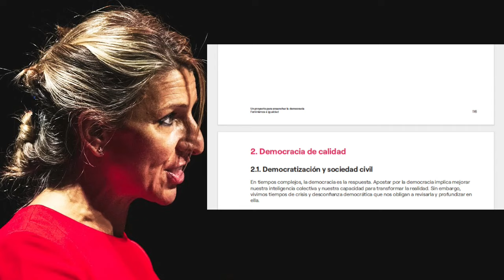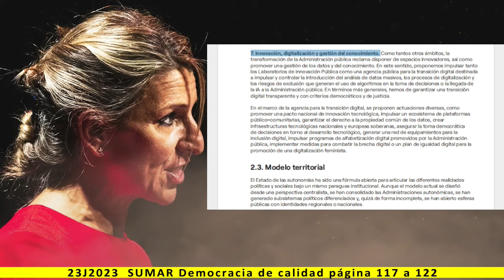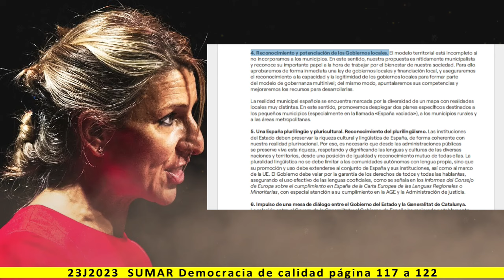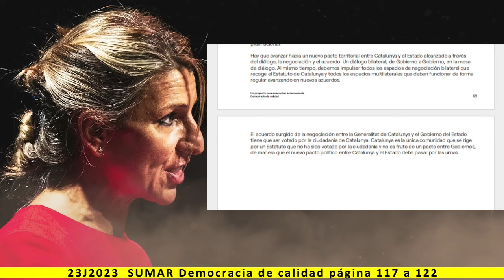2. Democracia de calidad - Lectura del programa de SUMAR 2023 - pag. 117 a 122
2. Democracia de calidad

Más información:
Página web: Spainbelike.com